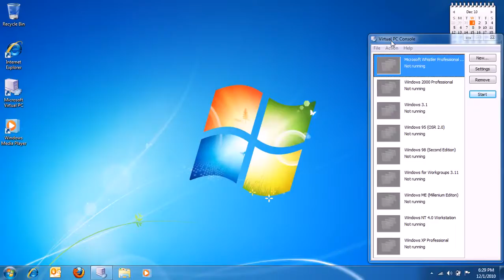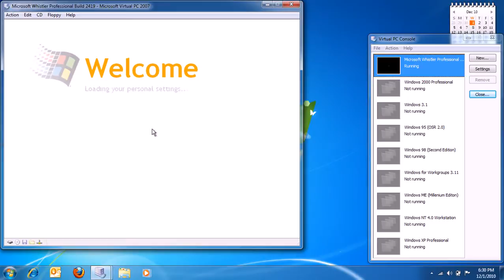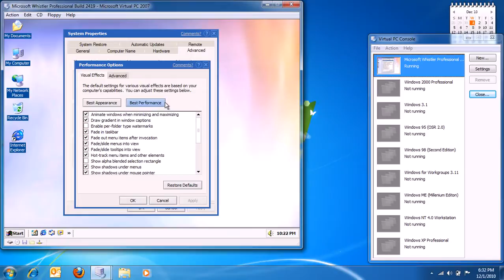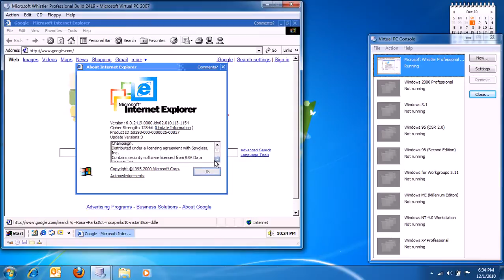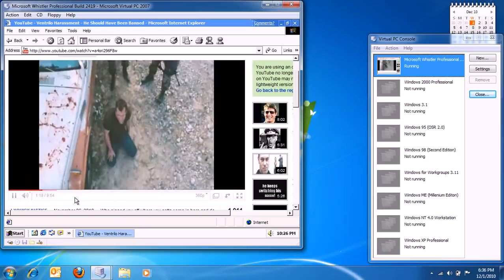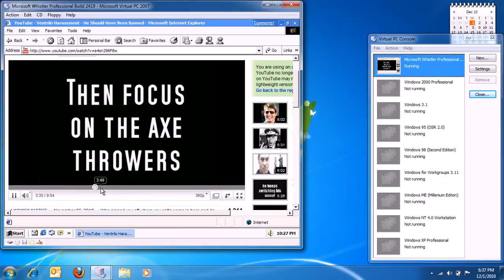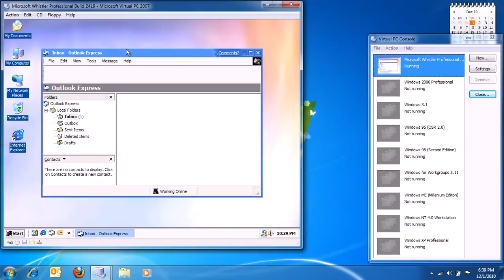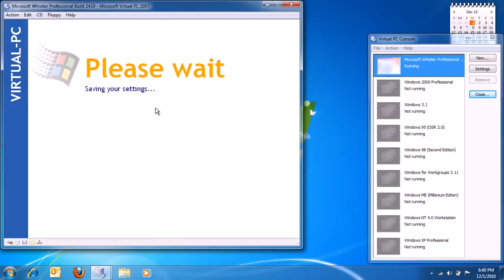Microsoft Whistler Professional (Pre-Beta 2) Build 2419 in Virtual PC 2007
Ok, guys I will show you a beta of Windows XP known as MS Whistler. This was actually released around Mid-January 2001 as you. The features ClearType Fonts,Watercolor Theme,Movie Maker,and New Start Menu was from the earlier builds. The news feature that I found were you can make icons the transparent and way to adjust the visual effects. They introduced some new icons in this is the first build to have Windows Product Activation which doesn't work on this beta anymore this build still some of the stuff from like the icons and sounds. Somehow Flash Player 9 works good IE 6 Beta. The later builds introduce a replacement of the watercolor theme which has been succeeded by the Luna theme in Late-February 2001. I've found out the replace the Windows 2000 Wallpapers with new wallpapers that we have on Windows XP like we do have today.